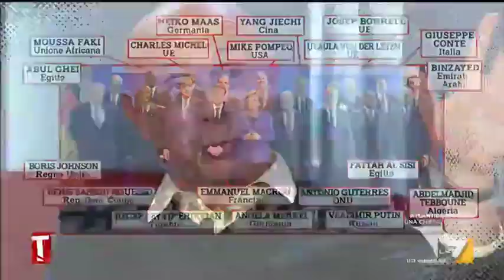Libia, Marco Minniti: "Mi angoscia la spartizione di Tripolitania e Fezzan tra Turchia e Russia"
L'ex Ministro degli Interni Marco Minniti è spaventato dallo scacco che potrebbe subire l'Europa in Libia: "Mi angoscia la spartizione di Tripolitania e Fezzan come avvenuto in Siria con l'influenza rispettivamente di Turchia e Russia"